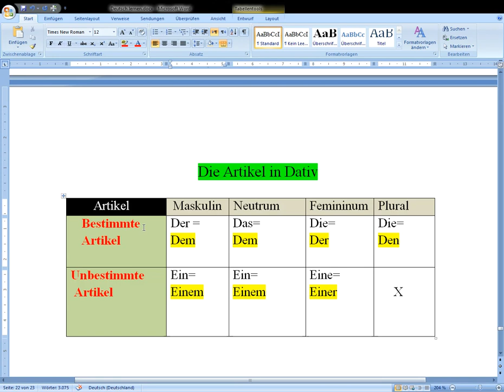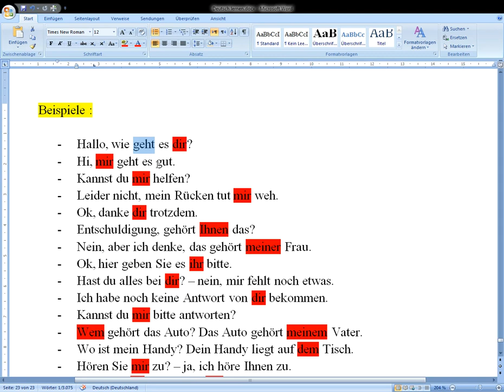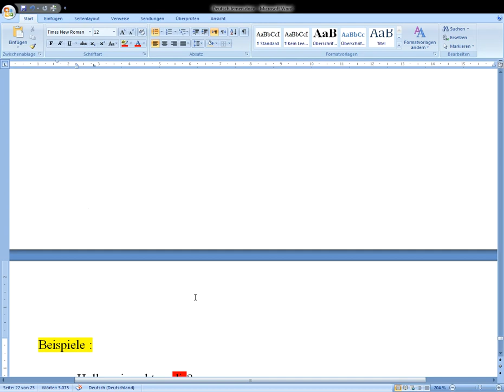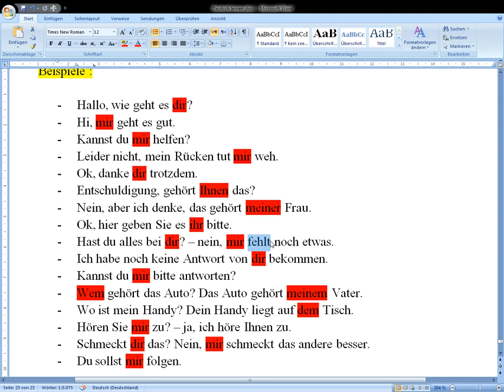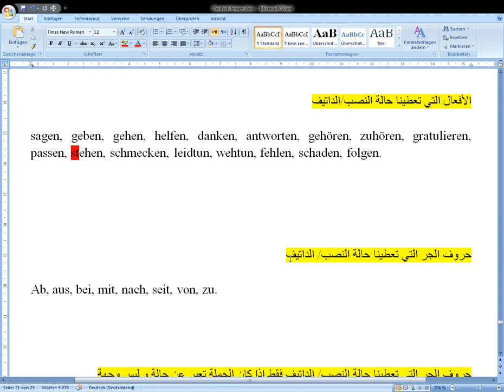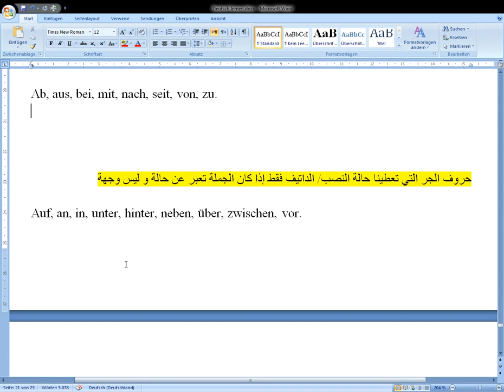Deutsch lernen - Der Dativ 13 حالة النصب الدرس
100 جملة من بين أكثر الجمل المستعملة في اللغة الألمانية. أنصحكم جميعا بمشاهدتها و أدعوكم إلى الإشتراك في القناة.